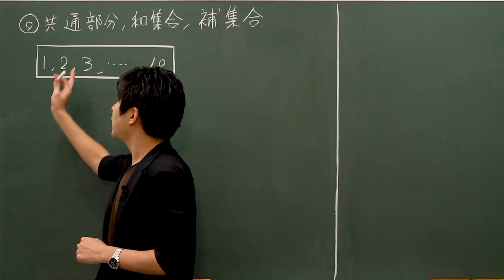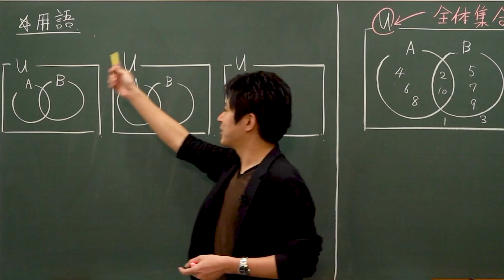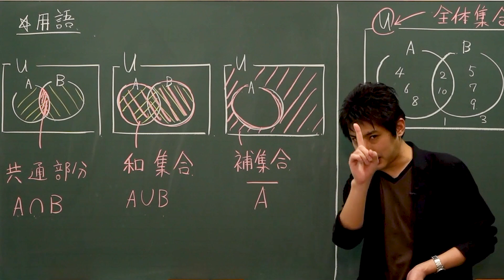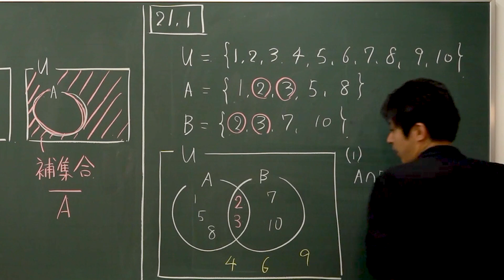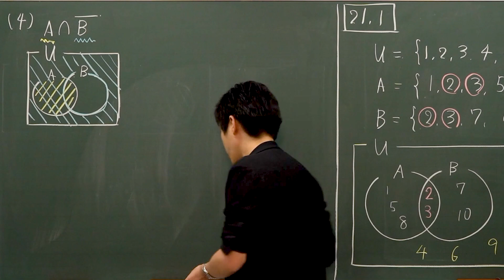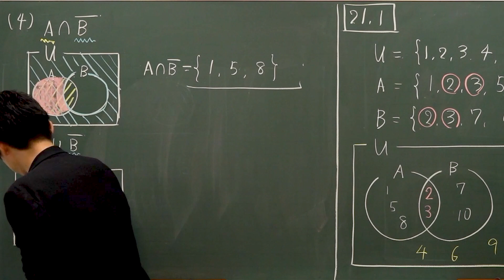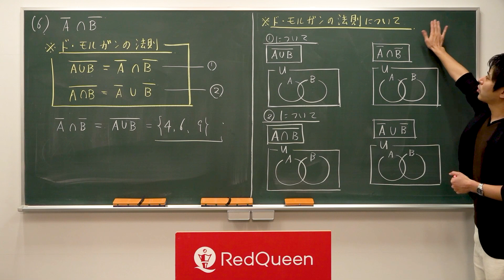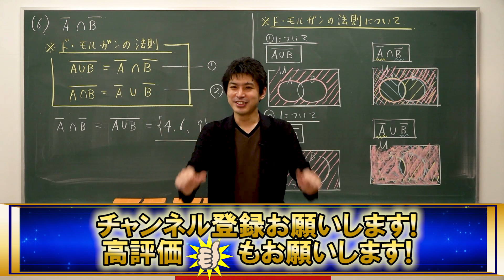【高校数学基礎講座】集合と命題2 共通部分と和集合、補集合、ド・モルガンの法則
今回は、共通部分、和集合、補集合に関する基本を見ていくことにしましょう。

使用機材：Black Magic Design ATEM Mini Pro